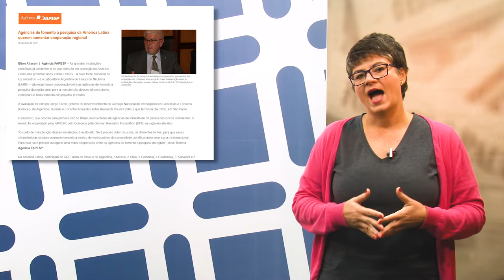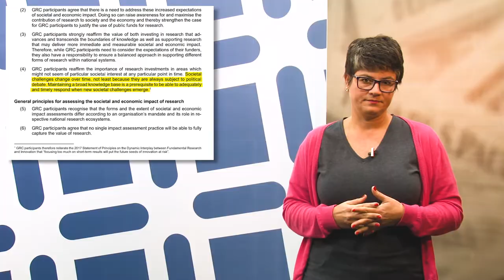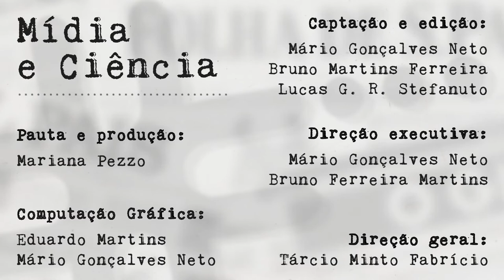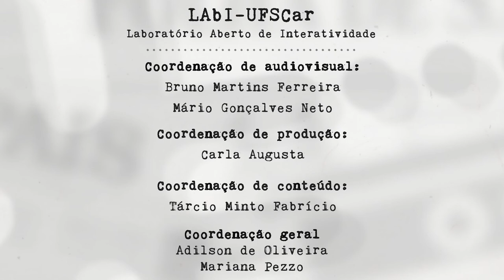Mídia e Ciência - Ep. 79 - "De que falamos quando falamos em impacto da C&T?"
São Paulo sediou, há alguns dias, a reunião anual do Global Research Council (GRC), que reúne os líderes de agências de fomento à pesquisa em mais de 50 países. Mesmo neste momento em que a Educação e a Ciência brasileira estão em evidência, a reunião foi praticamente ignorada pela imprensa. Nesta edição de Mídia e Ciência, a Mariana fala de alguns dos assuntos que foram tratados, e comenta a sua relevância e porque é importante que eles ganhem visibilidade.